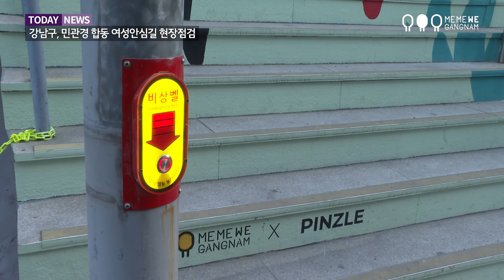강남구, 민관경 합동 여성안심길 현장점검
강남구가 23일 강남경찰서, 구민참여단과 함께
논현1동 여성안심길에 설치된 각종 방범시설물을 합동 점검했습니다.

점검단은 현장에서 방범시설 상태와 필요한
안전시설물을 파악하고, 현장에서 서로 의견도 나누었습니다.

강남구는 작년 5월 강남‧수서경찰서, ADT캡스와
여성안전을 위한 MOU를 체결하고 여성을 대상으로 한
범죄예방에 힘쓰고 있는데요. 여성 안전 취약지역에
범죄예방환경디자인을 조성해 여성안심길을 조성하고,
안심귀갓길, 안심계단, 방범용 CCTV, 비상벨 등을 운영 중입니다.

또 구는 3월에는 후미진 곳에 위치한 노후 계단에
LED 경관조명과 미끄럼방지 패드 등도 시공할 예정입니다.

강남구는 여성과 아동 등 사회적 약자가 안전한
지역사회를 조성하기 위해 앞으로도
다양한 기술과 아이디어를 현장에 도입한다는 방침입니다.